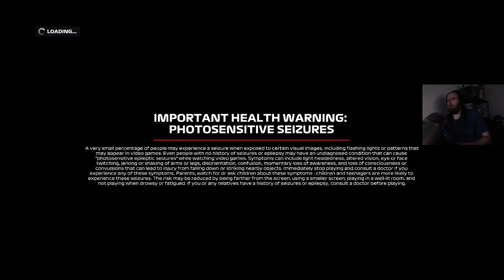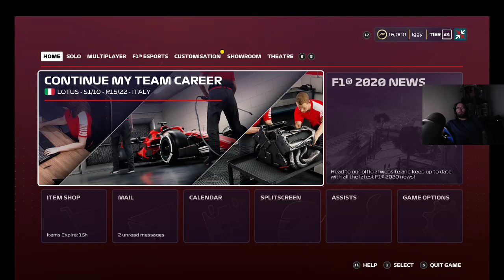Pleb drives car with terrible rendering CANNOT SEE CHAT UNTIL PAUSED 07-10-2019 ep 470